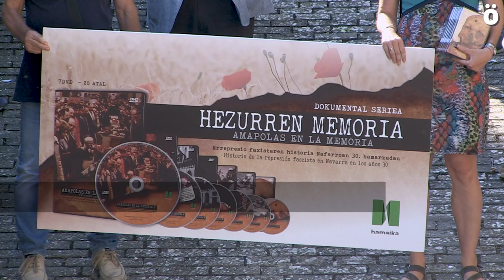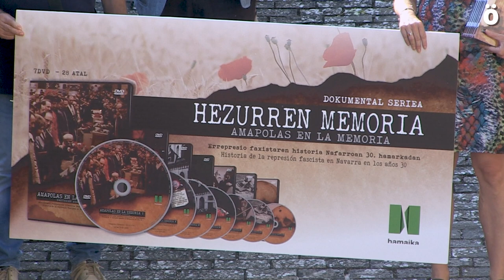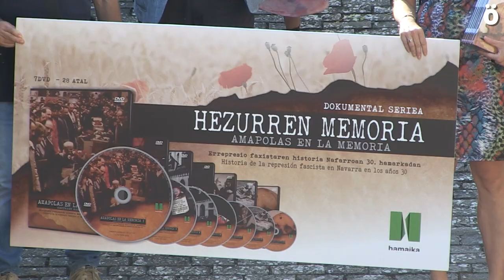Hamaika Telebista distribuirá “Hezurren Memoria” en euskara y castellano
Los 28 documentales que componen la serie “Amapolas en la memoria” y que ya habían sido emitidos en euskara se publican ahora en formato DVD y también en castellano; relatan la represión vivida en Nafarroa tras el golpe fascista de 1936 teniendo como protagonistas a las asociaciones de la memoria y a las víctimas del genocidio fascista.